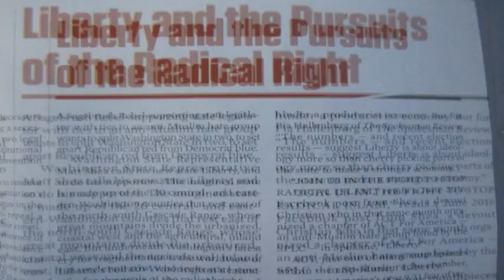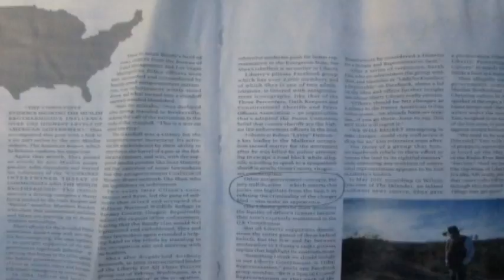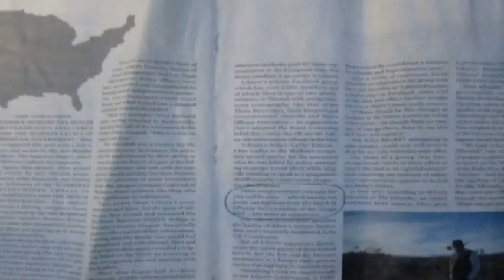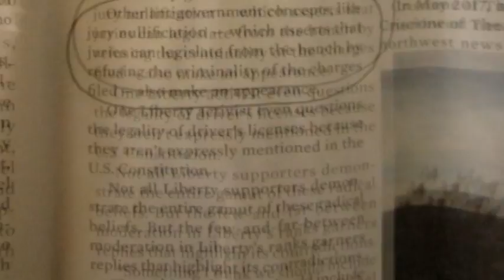nullifying nullification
say what

RasreapsRarevoltsRarebirth